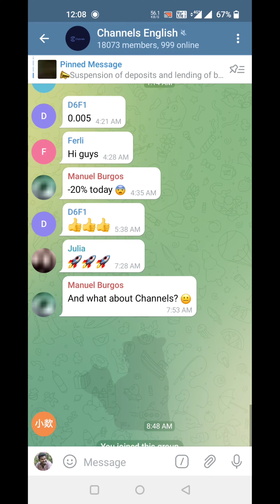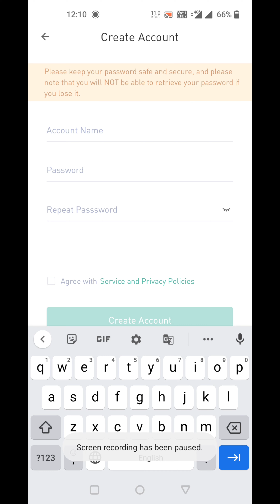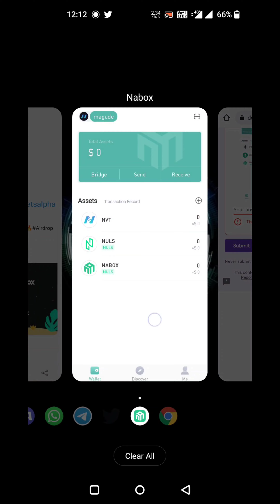200,000 NABOX 13,515 CAN Airdrop l Nabox Airdrop l Free Airdrop l Nabox wallet l Crypto Info Airdrop